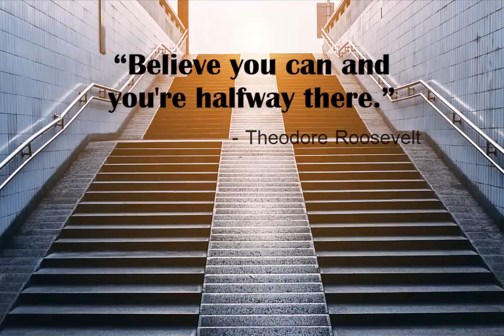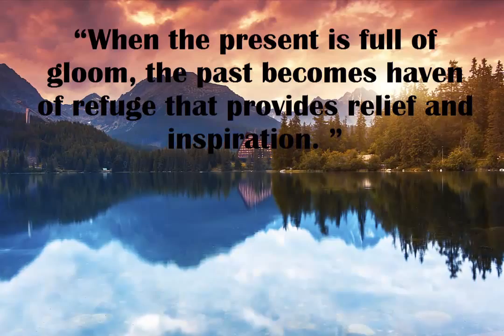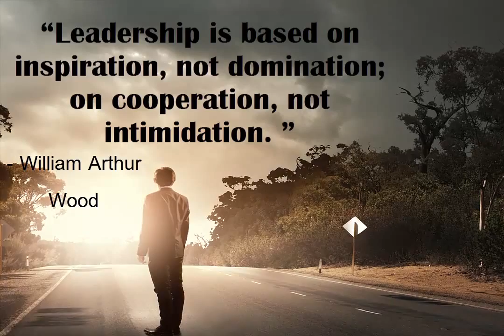Quotes About Inspiration With Beautiful Piano Background Music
to see also the Quotes About Inspiration in Images as well in audio.

Here are the Quotes:

"Clouds come floating into my life, no longer to carry rain or usher storm, but to add color to my sunset sky" - Rabindranath Tagore

"Find a place inside where there's joy, and the joy will burn out the pain." - Joseph Campbell

"Shoot for the moon. Even if you miss, you'll land among the stars." - Les Brown

"Turn your face to the sun and the shadows fall behind you." - Charlotte Whitton

"It is never too late to be what you might have been." George Eliot

"With Self-disipline most anything is possible." - Theodore Roosevelt

"I have amazing friends who have led inspirational lives." - Andrew Shue.

"I view art as an inspirational tool." - Thomas Kincade

"When the present is full of gloom, the past becomes haven of refuge that provides relief and inspiration." - Jawahar Lal Neheru

"Greatness is more then potential. It is the execution of that potential. Beyond the raw talent.You need the appropriate training. You need the discipline. You need the inspiration. You need the Drive". - Jawahar Lal Neheru

"Leadership is based on inspiration, not domination, on cooperation, not intimidation." - William Arthur Wood.